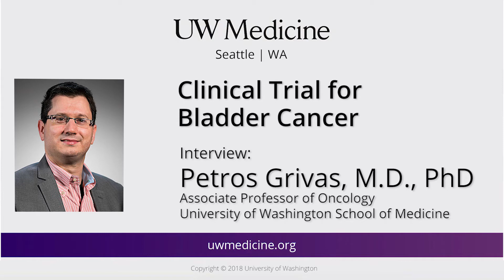Advances in the battle against bladder cancer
Dr. Petros Grivas, Associate Professor of Medicine (Oncology) at the University of Washington School of Medicine, is studying blood to look for free-floating bits of DNA that signal whether someone has bladder cancer, the fourth most common cancer in men though of course the cancer strikes both men and women. The goal is to develop tests that would help decide the treatment and prognosis for individual patients.